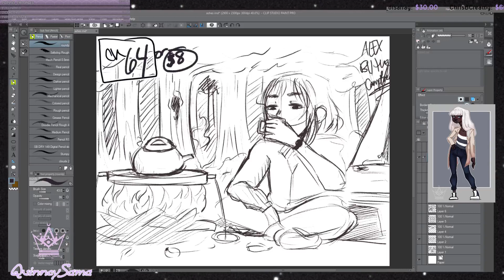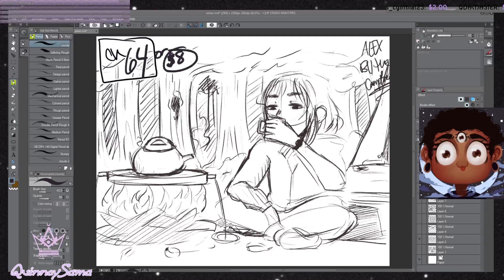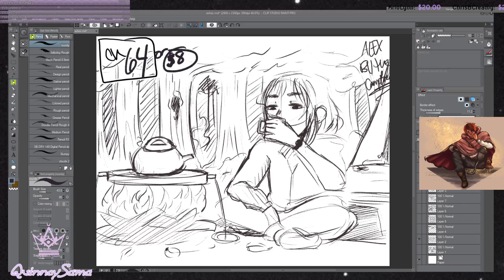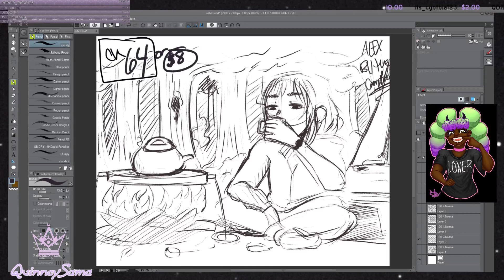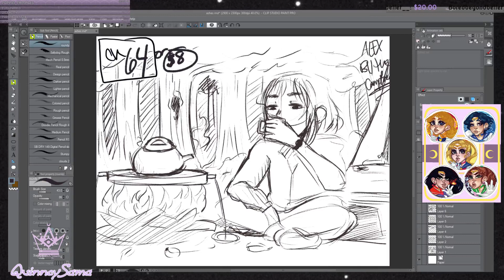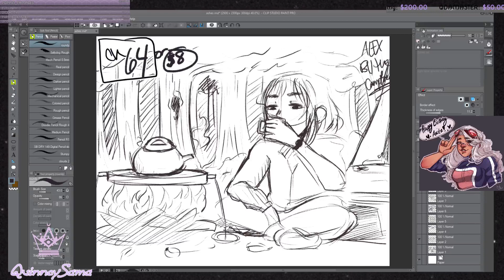Highlight: .(RnD prt 8: Ashes by Ilsa J Bick TeamTrees ).